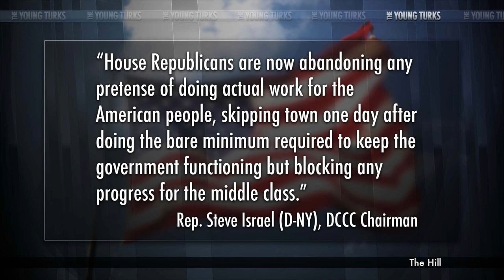Congress About To Take A RIDICULOUSLY Long Vacation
"After a five-week summer recess that President Obama mocked as a “vacation,” the House and Senate might only be in session for a handful of legislative days before lawmakers head home to campaign for the midterm elections."

Cenk Uygur, Ben Mankiewicz, John Iadarola and Wes Clark Jr. of The Young Turks break down this story. The panel goes on to discuss how our government got to be so ineffective and what we can do to solve the problem. Do you agree with Wes that The Clinton's set the structure for this type of government?

Fed up with money in politics?